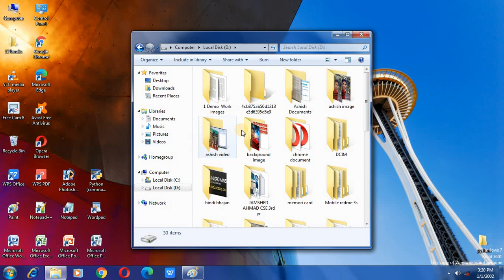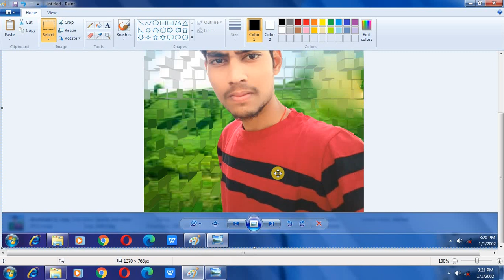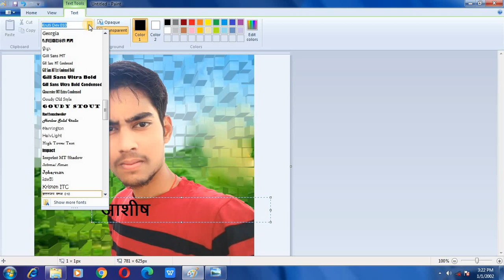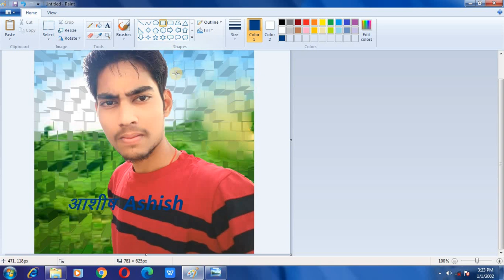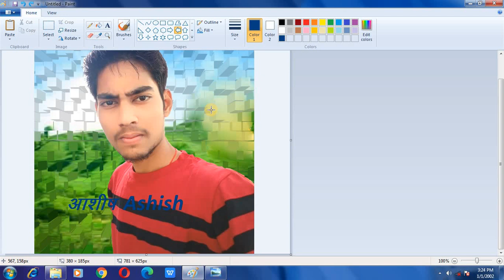How to learn Ms Paint in hindi Part 2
Hi, friends It is the second part of  Ms Paint. To learn continuously Ms paint watches this video starting to end. In this video, we learn about how to take a screenshot and insert it in Ms paint. Thank you friends for your support.